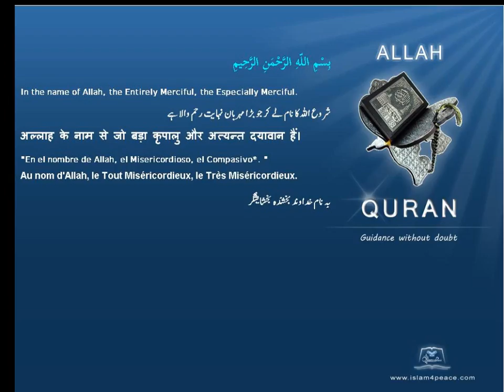Quran by Theme Turkish Abu Lahab Abd al Uzza Islam4Peace com